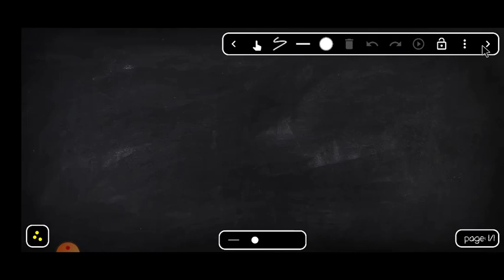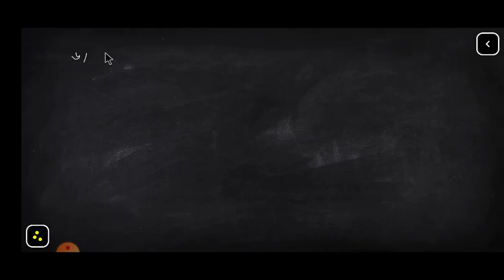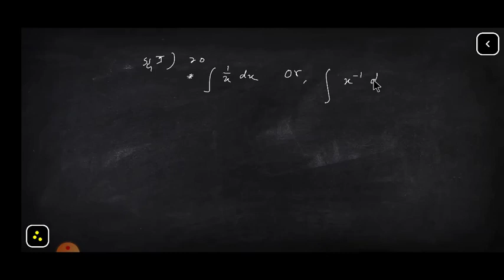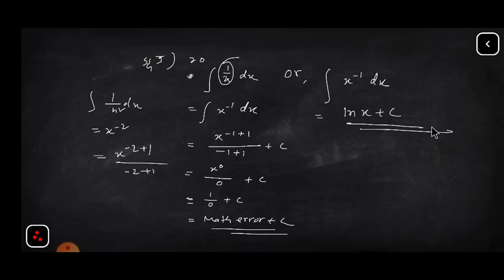সমাকলন | Integration | Part- 07 | Economics Class Hon's 2nd year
🔴EduTech Academy of Bangladesh একটি শিক্ষামূলক চ্যানেল। শিক্ষার্থীদের সহায়তা করাই এই চ্যানেলের মূল উদ্দেশ্য।

সমাকলন (ইংরেজি: Integral Calculus) বা যোগজকলন গণিতশাস্ত্রের এমন একটি শাখা যা সংক্ষেপে অন্তরকলনের বা অবকলন এর বিপরীত পদ্ধতি।
এছাড়াও সমাকলন শব্দটি অনির্দিষ্ট সমাকল(ইংরেজি: antiderivative) এর ধারণা সম্বন্ধে উল্লেখ হতে পারে। যদি একটি প্রদত্ত ফাংশন F যার অন্তরকলজ হয় ফাংশন f সেক্ষেত্রে, F কে একটি অনির্দিষ্ট সমাকল বলা হয় এবং একে লেখা হয়ঃ

    F = ∫ f ( x ) d x . {\displaystyle F=\int f(x)\,dx.} {\displaystyle F=\int f(x)\,dx.}

আইজাক নিউটন এবং গট‌ফ্রিড লাইব‌নিৎস উভয়েই পৃথকভাবে ক্যালকুলাসের মৌলিক উপপাদ্য প্রকাশ করেন। যদি f একটি অবিচ্ছিন্ন বা সন্তত বাস্তব ফাংশন একটি বদ্ধ অন্তর [a,b] এর মধ্যে সংজ্ঞাত হয়, এবং f র অনির্দিষ্ট সমাকল F হয়, তাহলে ঐ অন্তরের মধ্যে f এর নির্দিষ্ট সমাকল(ইংরেজি: definite integral) হবে
    ∫ a b f ( x ) d x = F ( b ) − F ( a ) {\displaystyle \int _{a}^{b}\!f(x)\,dx=F(b)-F(a)\,} {\displaystyle \int _{a}^{b}\!f(x)\,dx=F(b)-F(a)\,}

সমাকলন এর কলনবিদ্যা প্রতিষ্ঠাতারা একটি ক্ষুদ্রাতিক্ষুদ্র প্রস্থ এর বর্গক্ষেত্র অসীম সমষ্টি হিসাবে কল্পনা করেন। একটি যথাযথ সমাকলন এর গাণিতিক সংজ্ঞা দেন বের্নহার্ট রিমান। এটি একটি সীমা-পদ্ধতি, যাতে একটি বক্ররেখা-বেষ্টিত অঞ্চল পাতলা উল্লম্ব স্ল্যাব-অঞ্চলে ভেঙে ক্ষেত্রফল পরিমাপ করা হয়। ঊনবিংশ শতাব্দীর শুরুতে, আরও পরিশীলিত ধারণা হয়ে যায়, যেখানে ফাংশন টাইপ ও ডোমেইন এর generalization হয়ে যায়। একটি রেখা সমাকল(ইংরেজি: line integral) দুটি বা তিনটি চলরাশির ভেরিয়েবলের ফাংশনের জন্য সংজ্ঞায়িত হয় এবং অন্তর [a,b] কে প্লেনে অথবা spaceএ দুটি বিন্দুতে সংযোযিত ঐ ফাংশনটির নির্দিষ্ট বক্ররেখাদ্বারা প্রতিস্থাপিত হয়।একটি পৃষ্ঠ সমাকলন(ইংরেজি: surface integral) এ, বক্র ত্রিমাত্রিক স্থানে একটি টুকরো পৃষ্ঠতল দ্বারা প্রতিস্থাপিত হয়। Integrals এই সমস্ত generalizations প্রথম পদার্থবিদ্যা চাহিদা থেকে এসেছিল, আর সেগুলি অনেক ভৌত নিয়ম তৈরী করতে একটি গুরুত্বপূর্ণ ভূমিকা পালন করে, এর মধ্যে উল্লেখযোগ্য electrodynamics​​.। অনেক সমাকলনের আধুনিক ধারণা আছে। তাদের মধ্যে সবচেয়ে প্রচলিত বিমূর্ত গাণিতিক তত্ত্বের উপর ভিত্তি করে Lebesgue ইন্টিগ্রেশন, হিসাবে পরিচিত যা Henri Lebesgue(ইংরেজি: Henri Lebesgue) দ্বারা বিকশিত।
Ref: wikipedia